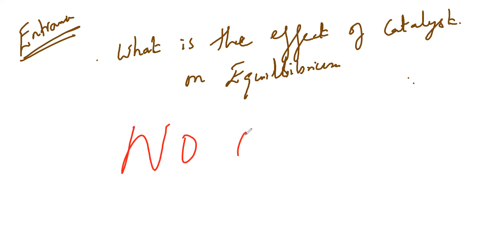S2 LeChatlier Principle | SANJEEV ACADEMY